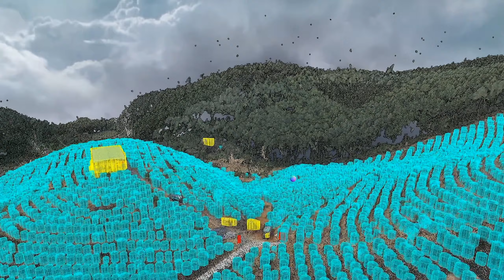HERCULES DRONE PROMO VIDEO